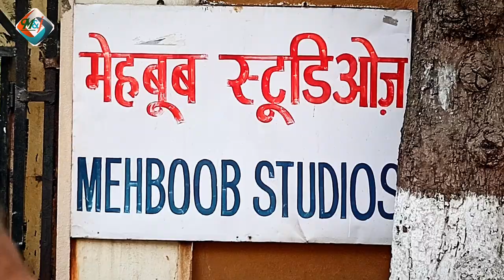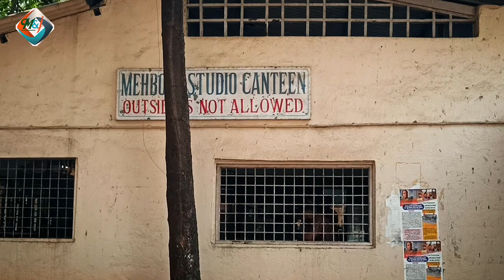Come with me inside Film City Temple and Mehboob Studio!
moments & journey of Nizam Khan
filmcity Mandir
mahboob studio
bandra West
bt scenes